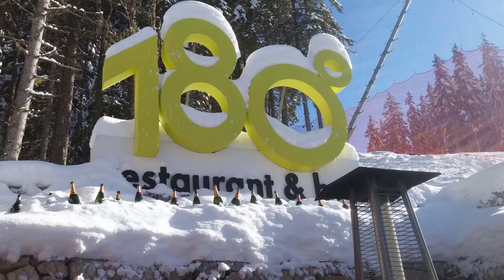Bansko Boys 2016, Music 'Feva for the Flava by Hot Action Cop'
Didn't have much footage!!